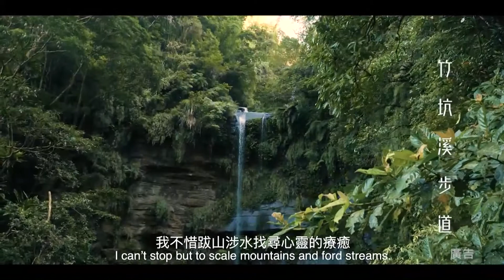世新新聞 白水湖、壽島爆紅 蔡易餘爭設告示牌、洗手間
109年11月05日 (四) 世新新聞

白水湖、壽島爆紅 蔡易餘爭設告示牌、洗手間

嘉義縣沿海東石鄉取景拍攝的電影「消失的情人節」，近期也因拍片帶動景點白水湖、壽島觀光，吸引不少遊客到此地朝勝，原有設施明顯不足，立委蔡易餘邀請相關單位會勘，希望能設置遮陰的地方、臨時廁所、路標指示牌及潮汐告示牌，讓遊客更為方便。\